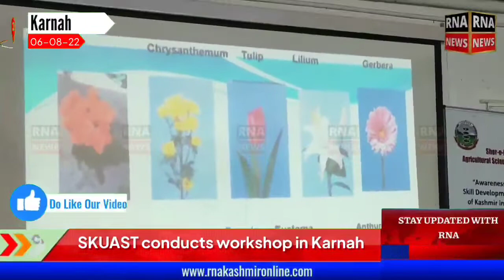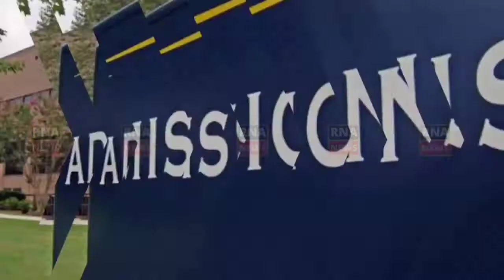SKUAST conducts workshop in Karnah